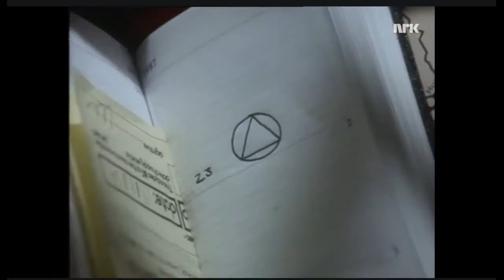Interview with Chrissie Hynde on Norwegian television 1990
Interview with Chrissie Hynde on Norwegian television in 1989. With some music videos. Sorry for the hiccup  around 13:07.